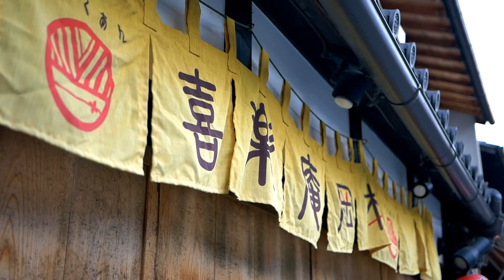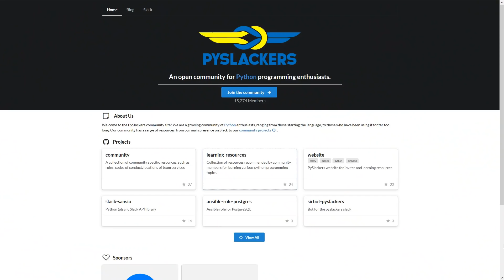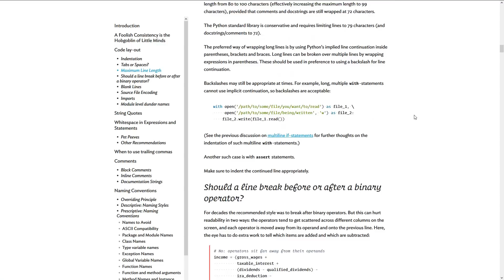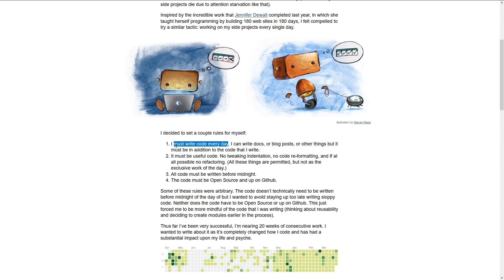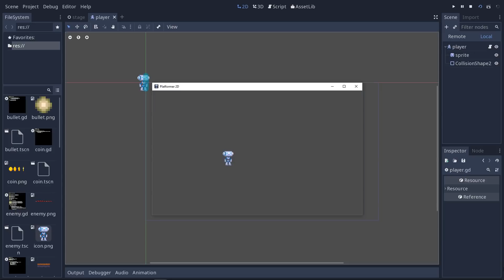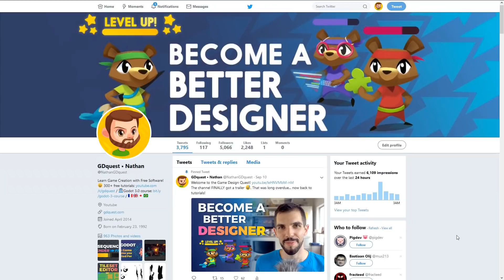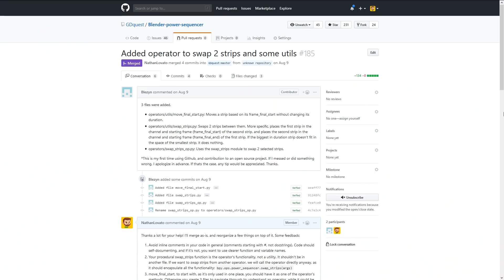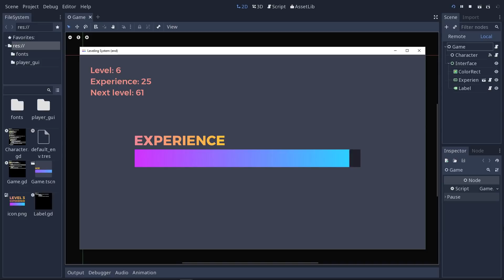How to Get Started with Programming (games, apps...)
Getting started with programming can feel overwhelming: there are so many tools and languages... which one should you pick? Where should you start? Here are a few answers from a designer who learned to code the hard way, so you don't have to.

CONTENTS

00:00 Intro
00:39 Shots of Kyoto
01:36 Getting started with code
02:12 Try Python as your first language
02:54 Python has consistent guidelines
03:20 You can use Python for many types of programs
04:14 Code every day
04:56 Focus on HOW to build programs first, NOT what to build
05:24 Break projects down into tiny tasks
06:26 Balance tutorials with practice!
06:53 Make yourself accountable
07:38 Meet devs in real life for motivation
07:54 Learn and work with others
08:10 Get a mentor helping on an Open Source project
09:04 Developers read more code than they write!
10:11 Will intro :)
10:48 Define success as low as possible
11:39 Focus on what's relevant to your projects
11:50 Break down problems down to one line of code
12:35 The end!